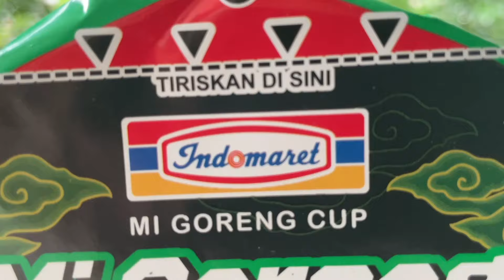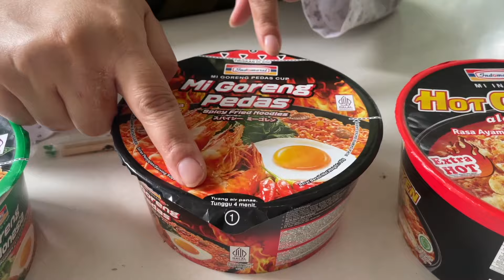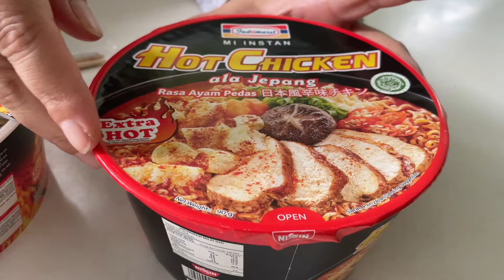Indomaret's Minimarket Mie Instant Secrets Revealed!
Siapa sangka, Indomaret punya pilihan mie instan unik yang nggak banyak orang tahu! 🤯 Dari rasa yang langka, topping spesial, sampai cara penyajian yang beda dari biasanya! Apakah ini benar-benar hidden gem atau cuma marketing hype? Yuk, kita bongkar rahasianya!